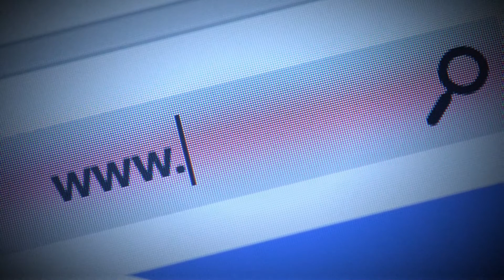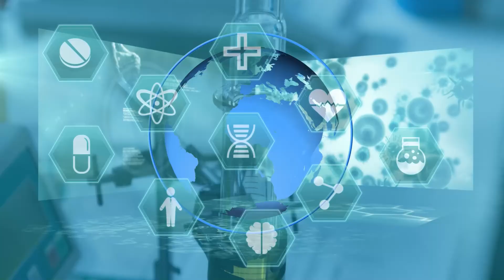LOTR: Rings of Power - True Horror Stories From the Film Set Location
As we all know, the new Lord of the Rings series is coming this friday! And because of that I have found some true scary stories from the same location as (most of) the series has been filmed. I have tried to find true scary stories from the same iconic mountains as the series and from Auckland, New Zealand in general. Its not linked to the series other than the location and the scenery. The most important thing for me, regarding my vidoes, is that the stories are true. I can't always guarantee it 100% but I do as much as possible to try to verify the stories. Anyway, hope you like it. Enjoy!

Chapters:

00.00 My Last Vacation
03.33 The Lonely Trail
09.21 Get Out

The first story is about an influencer, that shall be remain unknown, that is a huge LOTR fan and decided to visit the location after the new series was reveald. As an influencer it is possible to get things for free. And thats was what she tried to do; get a free vaction to New Zealand. It did not go as expected.

The second story is about a hike in the mountains that we all know from the series. While it is a majestetic scenery, this lonely hiker's experience was everything but majestetic. I'm getting chills down my spine even thinking about it.

The third story is about a ghost town along the cost of New Zealand. And a small group of people deciding to explore the abondoned hospital. The things they experienced won't be forgotten anytime soon.

I upload weekly. All stories are allegedly true, and therefore somthing many people can relate to in their day-to-day life. And remember; always look over your shoulder.